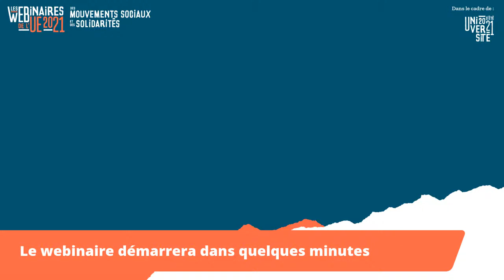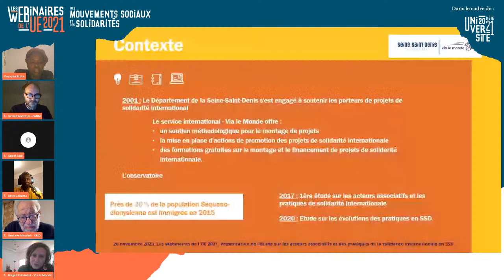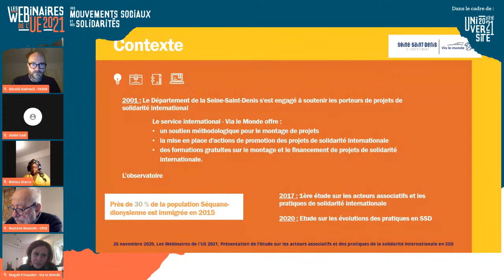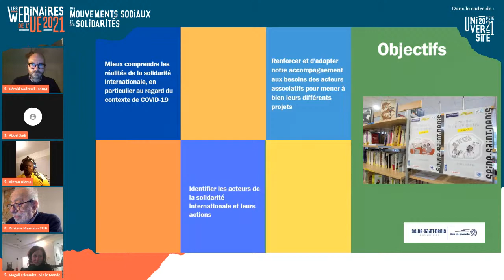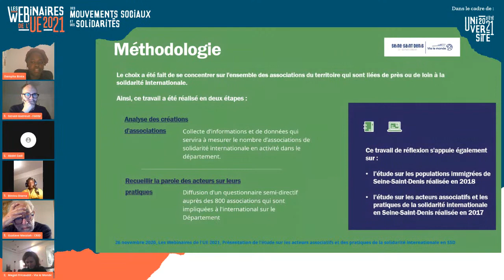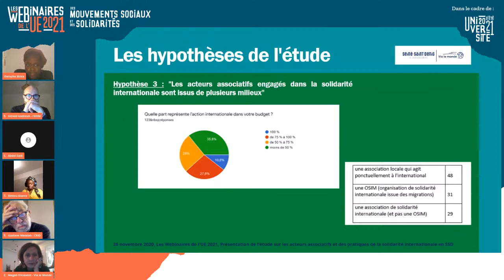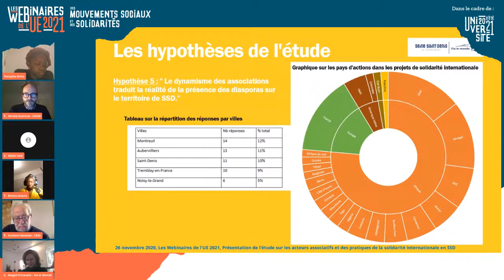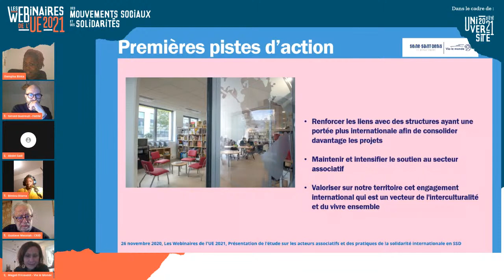Pourquoi et comment faire de la Solidarité Internationale aujourd'hui?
Partager les enjeux de la solidarité internationale dans le contexte de la pandémie et envisager les meilleures façons d’œuvrer pour la solidarité.
Pour réagir et poser vos questions, utilisez le "clavardage" du lien suivant